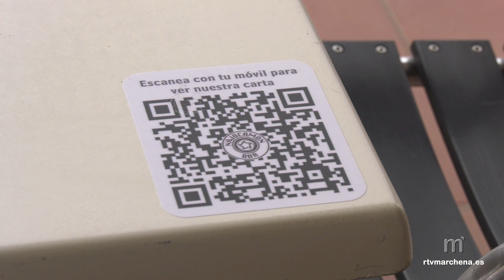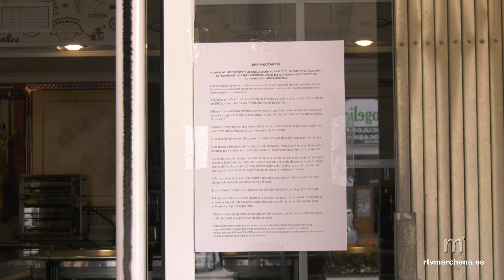La Policía Local de Marchena informa de la normativa respecto al COVID en terrazas